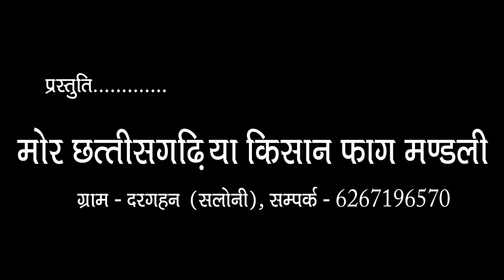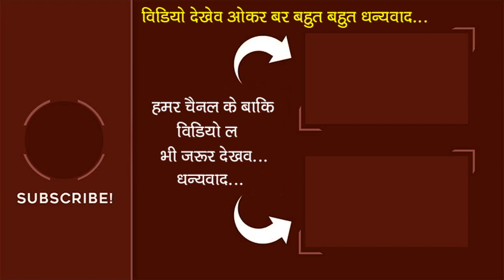मोर छत्तीसगढ़िया किसान फाग मण्डली दरगहन II Mor chhattisgarhiya kisan faag mandali dargahan II Jhanki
हमारे नये युट्यूब चैनल JAI GURUDEV FILMS को सब्सक्राईब जरूर करे

हमारे फेसबुक पेज को लाईक एवं फालो जरूर करे